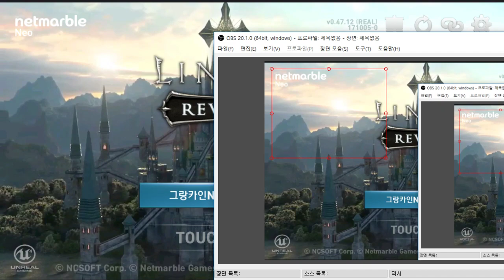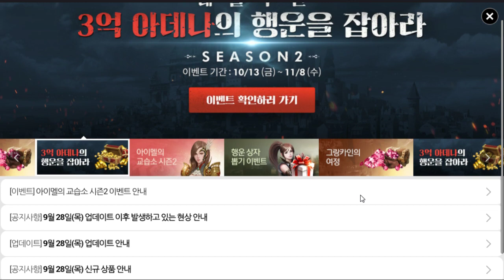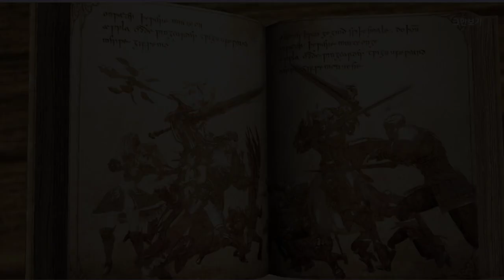전세계 앱매출 2위를 기록한 국산게임 - 리니지2 레볼루션 (도바킴)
리니지2 레볼루션 (도바킴)